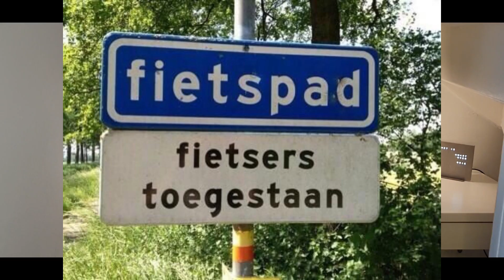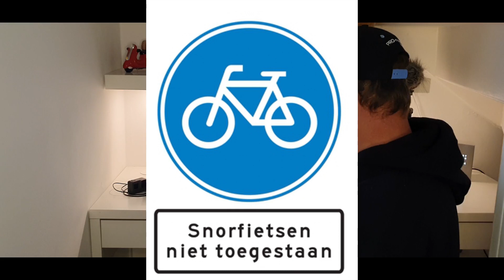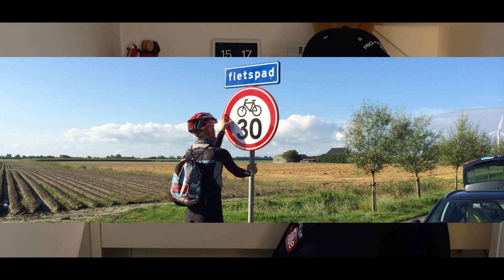🇳🇱ECOOTER vs Verkeersborden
Waar mag je nou wel en waar mag je nou niet rijden?